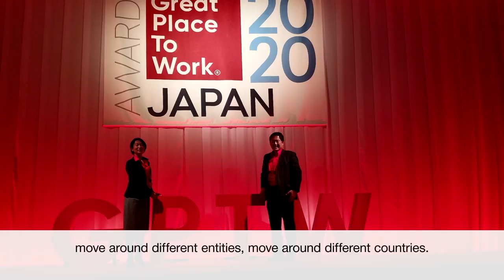Hilti Careers – Life in Corporate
Our Finance, HR, Legal and other corporate teams lead the industry in their expert areas – financial management, people development, compliance, risk and more. You will partner with our business teams to provide world-class solutions for our teams worldwide. It’s an exciting combination of large-scale projects with the opportunity for you to roll up your sleeves and develop expert skills hands-on to drive our business forward.